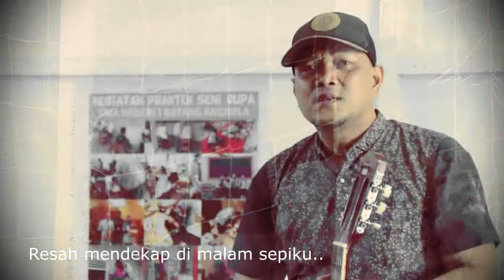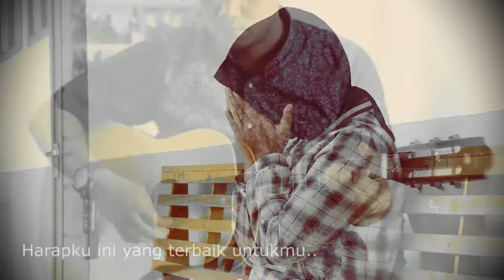Mengapa - Setiawan Sofyan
Lagu lanjutan berikutnya y kawan..
Versi akustik..
Terimakasih dah lihat2 n mndgr kn lagu saya..🙏🙏